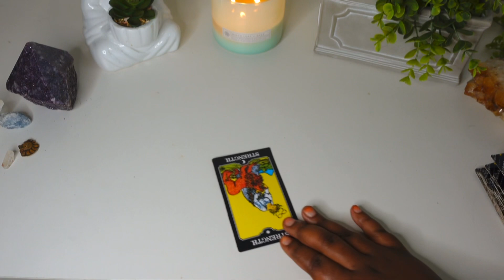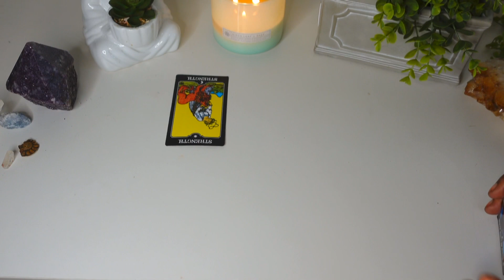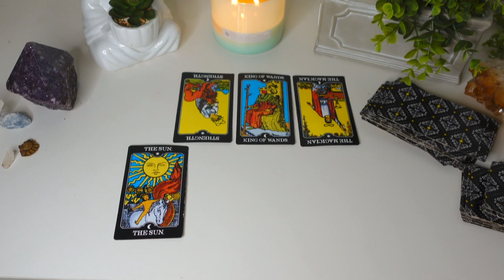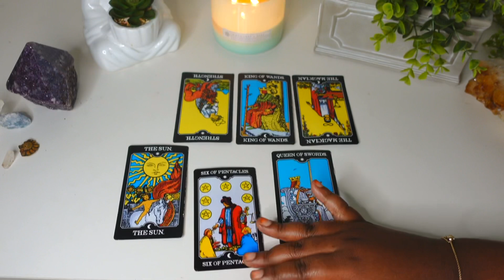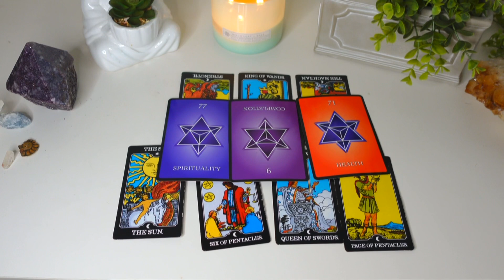Libra ♎️ What You’re NOT AWARE OF CURRENTLY 🔮👀 March 2022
This is a tarot card reading for the zodiac sign Libra. this channel is about making tarot easy to and to navigate in life via the tarot.

My Favorite Tarot/Oracle Decks:
 Arcanum tarot
Butterfly Oracle Cards
 Mystic Mondays
Smith Waite Tarot Deck
 Prism Tarot